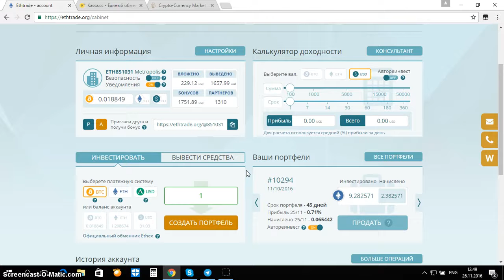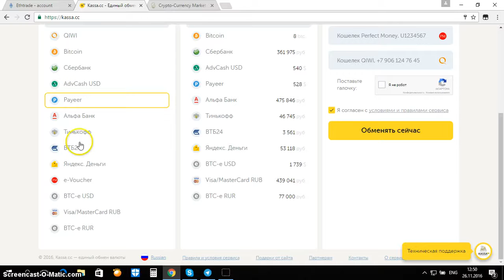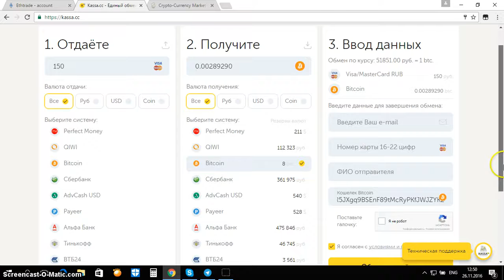Как пополнить баланс Ethtrade с любой рублевой банковской карты